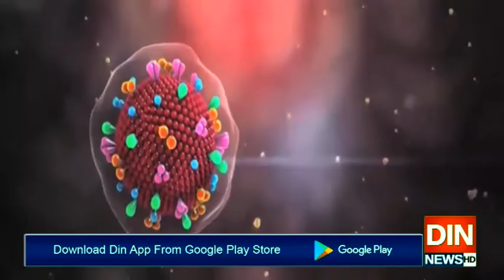مہلک وائرس کے وار برقرار۔۔۔